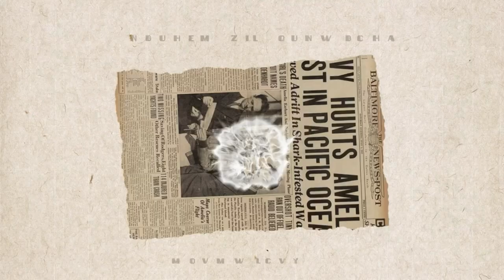Vlog #09: Mãng cầu Na Đặc Biệt SSA( Special Sugar Apple ) đợt hàng mới. Giống ngon nên trồng.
Viet Garden Backyard Nursery :
- Deliver một số vùng quanh OC. ( free delivery nếu khách mua 3 cây trở lên ).
- Ship xe đò Hoàng San Jose, Sacramento.
( phí ship $20 - $40/ 1 cây tuỳ size cây & chậu ).
- Ship xuyên bang cây size nhỏ or vừa.
- Cam kết hoàn trả 100% tiền cây nếu xảy ra trường hợp nhầm lẫn sai giống.